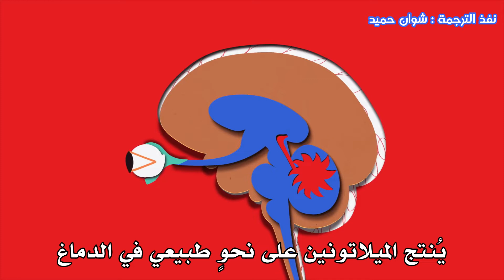ماهو الميلاتونين؟ وهل يجب علينا أخذهُ حتى ننام؟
الميلاتونين هو الهرمون الذي يُوعزُ لأدمغتنا وأجسامنا بحلول وقت النوم. ولكن إذا كنتم تعتقدون أن مُكملات الميلاتونين سوف تُحسن بشكل كبير من قدرتكم على النوم والبقاء نائمين، فرُبما قد تم تضليلكم. عالم النوم مات ووكر يُشارككم كيف يعمل "هرمون الظلام" فعلياً.
مُشاهدة مُمتعة ..